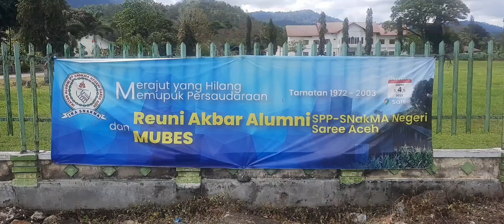REUNI AKBAR ALUMNI SPP-SNAKMA SAREE-ACEH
REUNI AKBAR